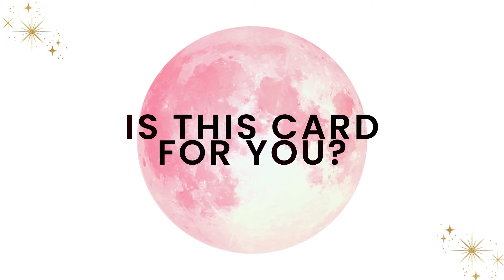New Moon in Libra and Relationship Astrology with Elena Sottolano | Mainly Moonology Podcast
The timing of this week's podcast is spot on as we are heading into the Full Moon Eclipse in Libra, the sign of romance and relationships, we have Relationship Astrologer Elena Sottolano joining us to talk about the Astrology of the week and how you may be affected by these energies.

By the time this podcast lands, you probably already feel the effects of the Mars trine Saturn coming on Monday. Use these energies for goal-setting and getting serious work done. It is a good time to write a to-do list for October - now that we are nearing the end of September.

Mercury meeting the Sun this week encourages you to communicate, be honest, and speak up in your relationships. Use this energy to say what you want and keep lines of communication open.

Use your energies wisely as this is a grounding, harmonious week before the Full Moon Eclipse in Libra.

In the New Moon Eclipse in Libra, the last Eclipse of 2024, Jupiter is coming in a sextile with Chiron. It is the perfect time to let go and allow intense healing to happen in your life.

On October 4, Friday, there will be a Venus-Saturn trine. That is a good time to re-evaluate how we love and reflect on what we value in a relationship.

More about Elena:

Find Elena Sottolano via Instagram: @therelationshipastrologer

Key Takeaways:
00:00 Intro
03:05 Astrology of the Week
16:28 Moonology of the Week
26:44 Card of the Week
30:10 Q&A

Supercharge your manifestations with the upcoming New Moon Eclipse. Access the FREE video called Between the Eclipses, made to help you clear out the old and make space for your most beautiful self.

Mainly Moonology is a podcast for people looking to manifest their dream life leveraging the power of the moon. Tune in each week for accessible moon teachings, weekly readings, discussions about the Law of Attraction, and everything in between! Follow us for more.